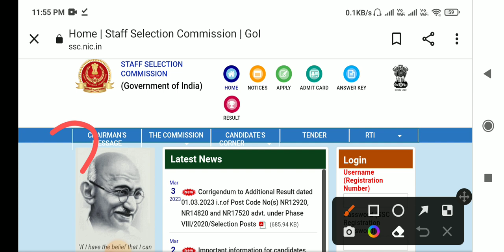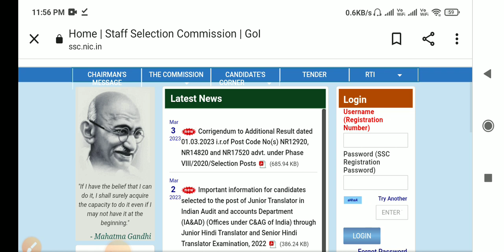SSC GD Constable 2023 दूसरी Answer Key का इंतजार खत्म युवाओं में मचा हलचल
SSC GD कांस्टेबल 2023 स्कोर कार्ड हुआ जारी 🥳 | युवायों का इंतजार खत्म, Normalization Marks